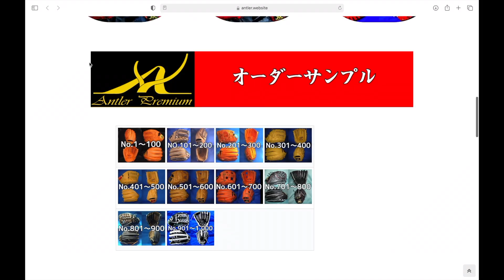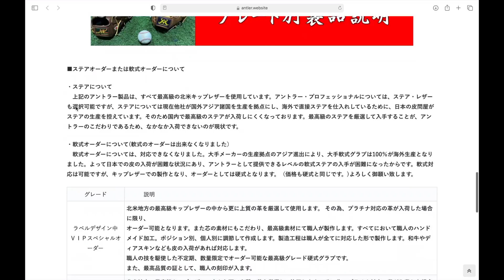その力感で何で伸びるの…？スナップスローを強化してスローイングのレベルアップ！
内野手のつまづくのテーマ「スナップスロー」
そのスナップスローは本当に正しいですか？
これを見ればスナップスローの本質が見えてくる！
株式会社Dreamdoor
Instagramアカウント